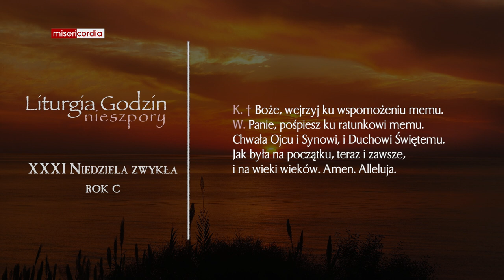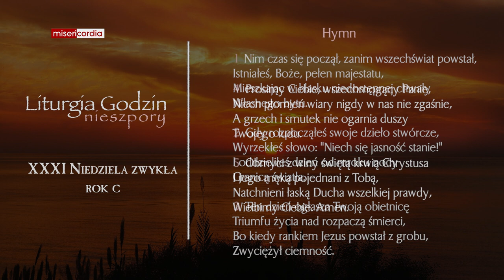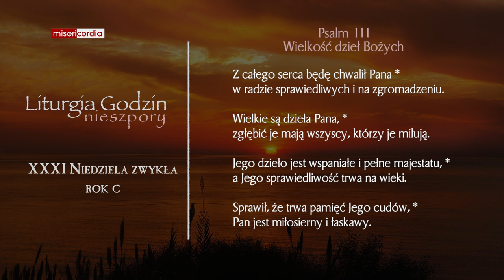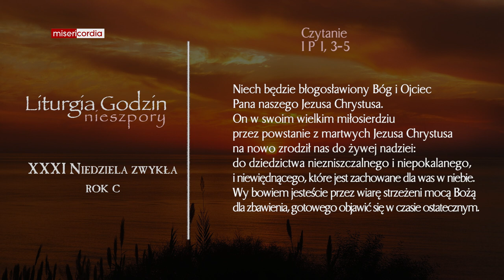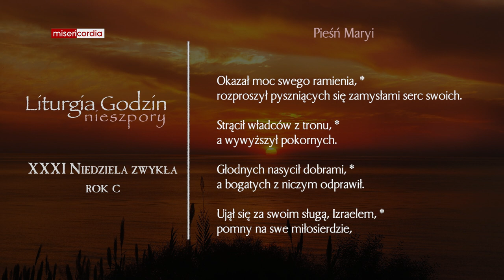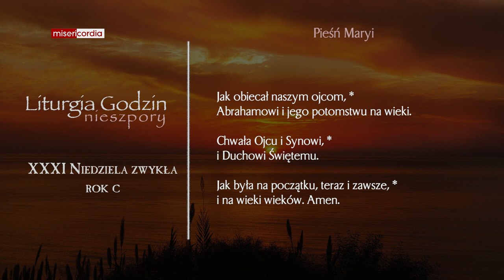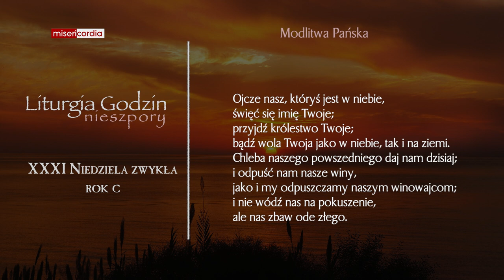Liturgia Godzin | II Nieszpory | XXXI Niedziela zwykła (rok C)